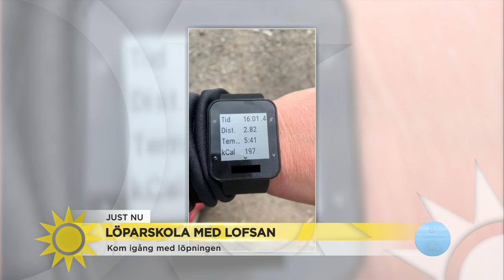Löparskolan - Få igång konditionen genom att gå, jogga eller spring! - Nyhetsmorgon (TV4)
Vår reporter Carolin Björnerhag hade för ett par veckor sedan skolstart i löparskolan med träningsexperten Lovisa "Lofsan" Sandström. Idag är del två,kondition, och Carolin testar sin nuvarande kondition för att kunna se förbättringen längre fram.